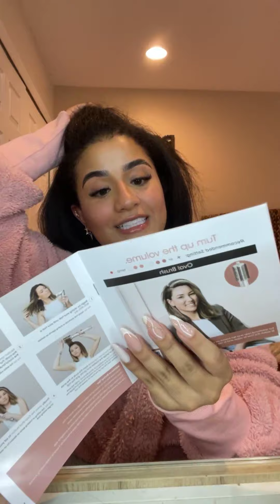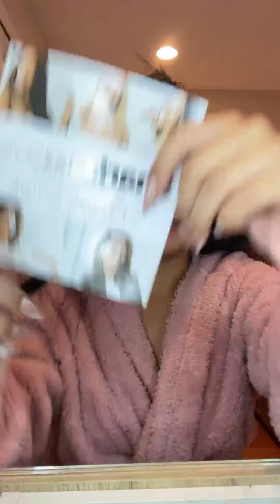Secandome el cabello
Hola, mis amigos. Hoy quise hacer una transmisión en vivo, donde ustedes puedan acompañarme mientras me seco el pelo. Estoy realmente feliz al ver la cantidad de pelo que tengo.